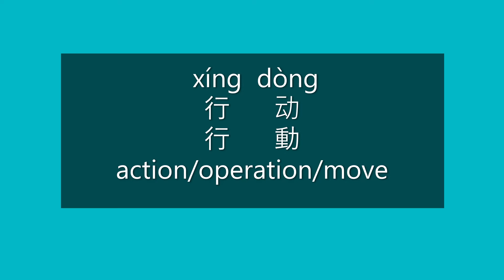How to Say ACTION in Chinese | How to Pronounce ACTION in Mandarin | Learn Chinese HSK 2 Vocabulary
How to Say action/operation/move in Mandarin Chinese?

How to Pronounce action/operation/move in Mandarin Chinese?

Happy learning!